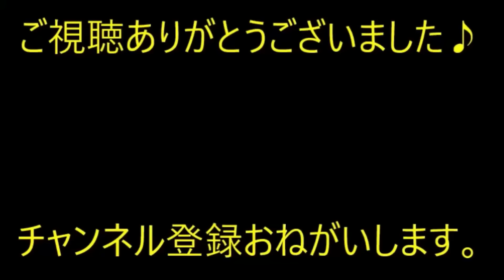【復讐】彼女の地元で震災があった。彼女「ちょっと実家に帰るね」それ以来地元に帰るようになった→好きな人ができたから別れてください、って…【痛快・スカッとジャパン】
※動画音楽
　LAMP BGM　様